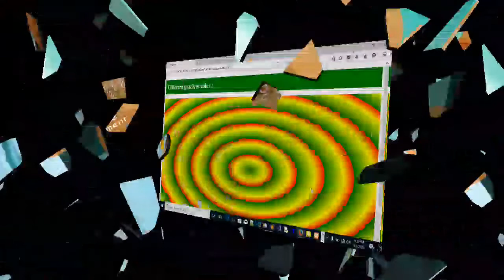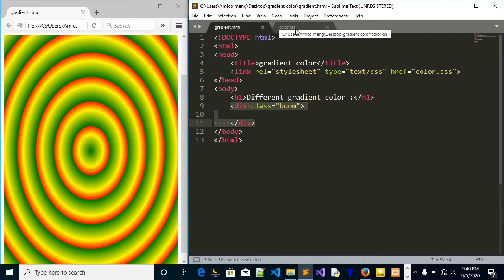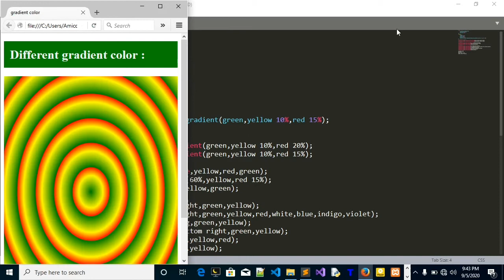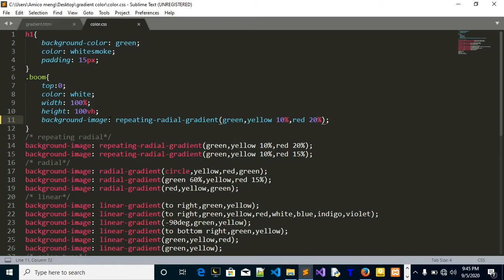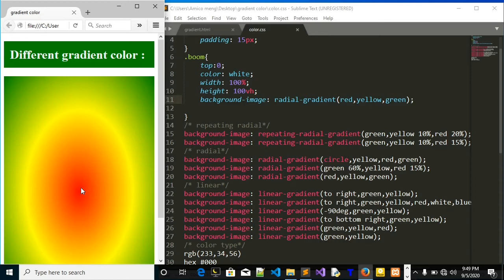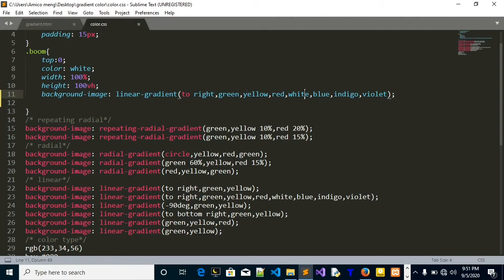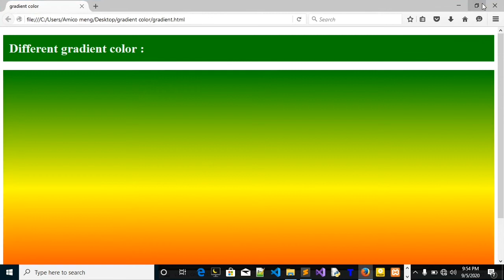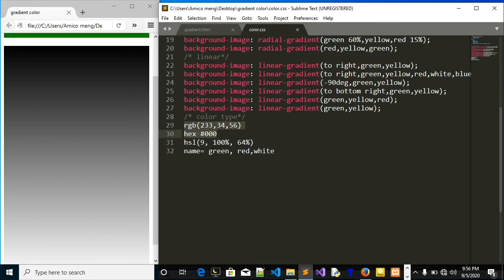Different gradient colors using html and css in Amharic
All my courses are there... only in Amharic

Responsive website design tutorials Amharic
Login page tutorials Amharic
Logout page tutorials Amharic
Registration page tutorials Amharic

Gradiant colors html and css Amharic
Audio and video in html and css Amharic
Navigation or nav bar Amharic
Menu bar tutorials Amharic
Next and previous buttons Amharic
Javascipt tutorials Amharic
Search bar tutorials Amharic

Python opencv projects in Amharic
Face recognition opencv project in Amharic
Object detection opencv in Amharic
Face recognition attendance system in Amharic
NLP in Amharic
Chatbot using python in Amharic
How to detect qrccode and barcode in Amharic
Text detection using python in Amharic
Deep learning in Amharic
Real time object measurement in Amharic